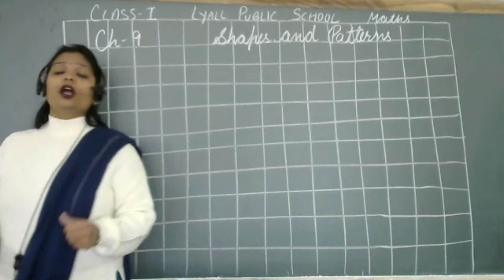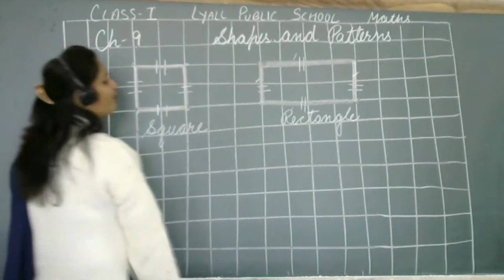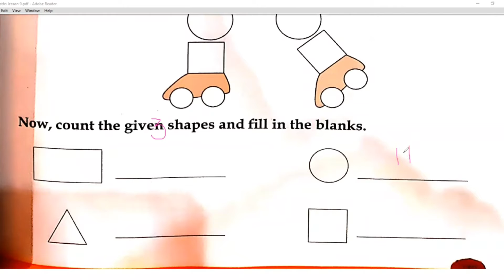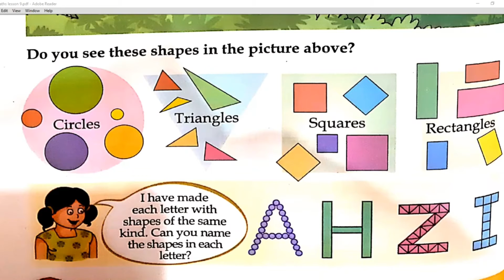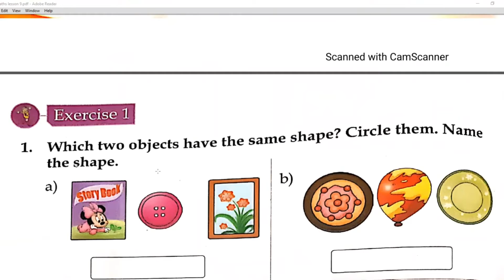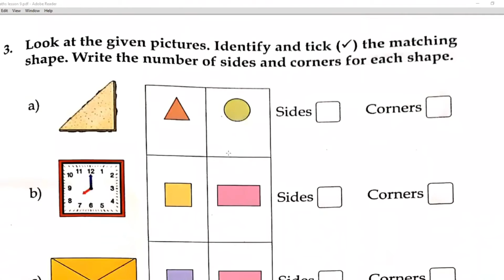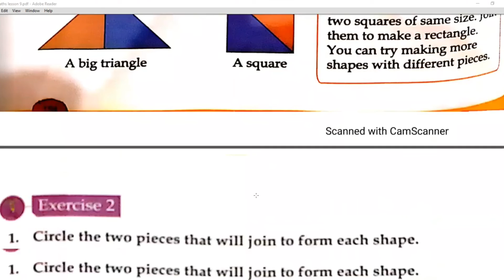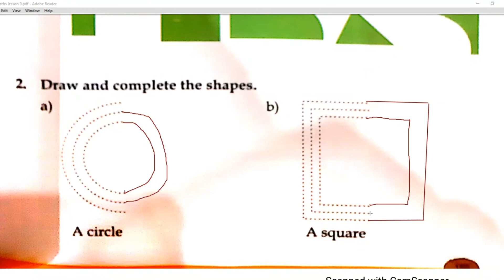Class - I - Mathematics - Online Class 18-12-2021 by Shilpi Ma'am (LPS)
Shapes and patterns ( Lesson 9 )